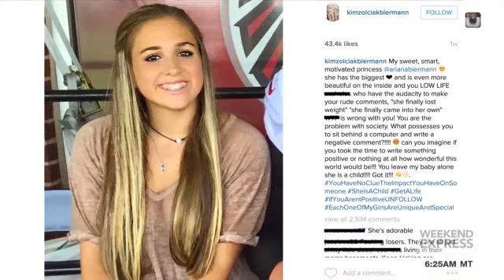Spotlight: At home with Kim Zolciak-Biermann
Reality star and larger than life personality Kim Zolciak-Biermann takes us inside her home, her life and her family drama.  She's a social media queen, wife to Atlanta Falcons defensive end, Kroy Biermann, and a mother to six kids!  How does she juggle family and fame?  And how does she deal with social media haters?  Our Coy Wire gets up close and personal.